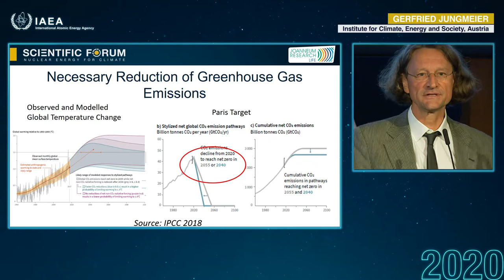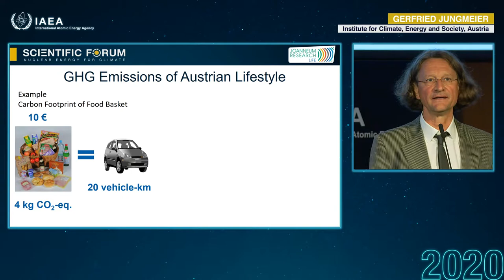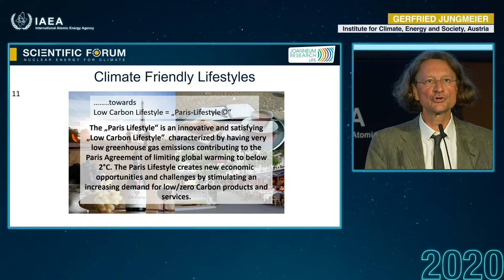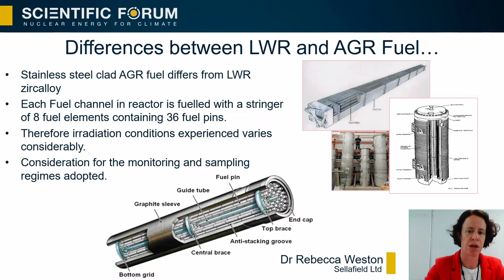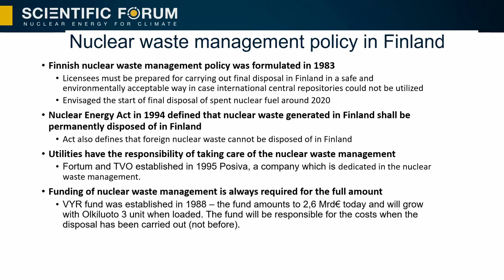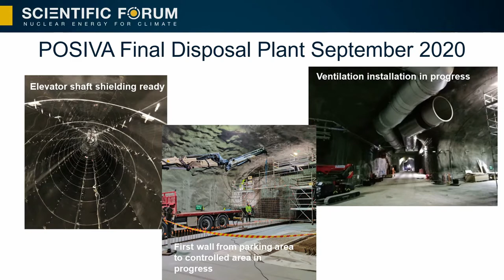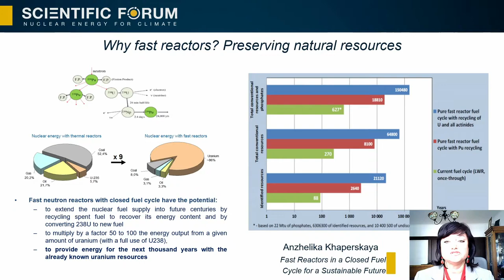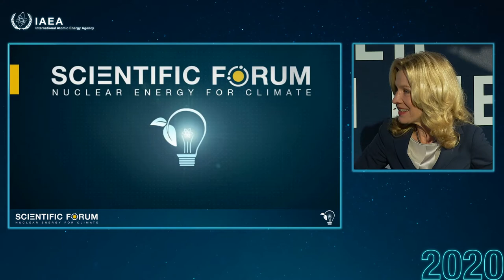Session 3 - IAEA Scientific Forum - Nuclear Energy for Climate (22 - 23 September 2020)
SESSION 3 - Managing the Life Cycle for a Sustainable Future